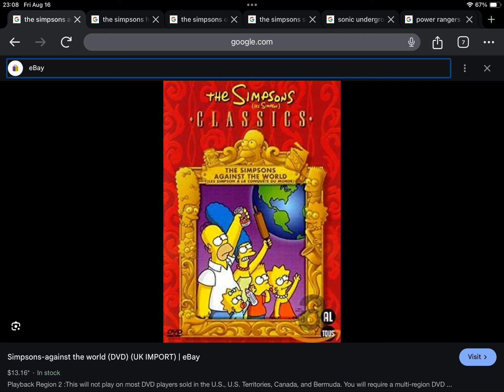Happy 20th Anniversary to The Simpsons Classics The Simpsons Against The World (2004)